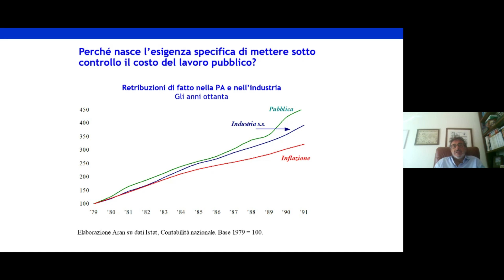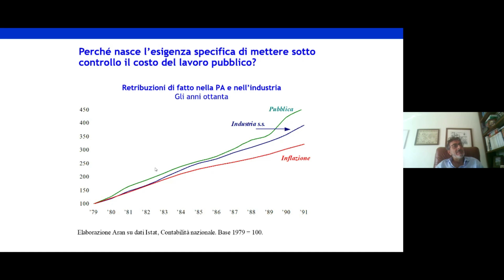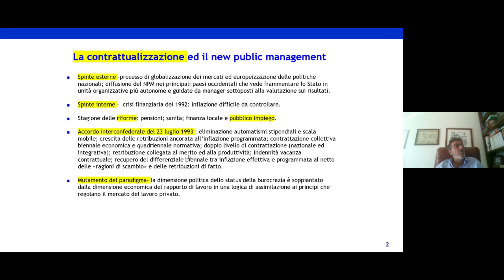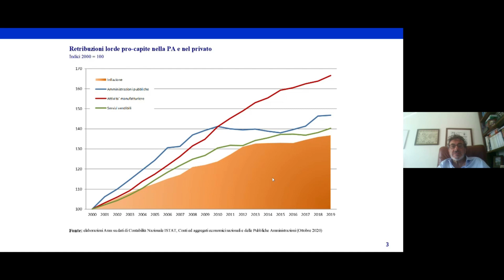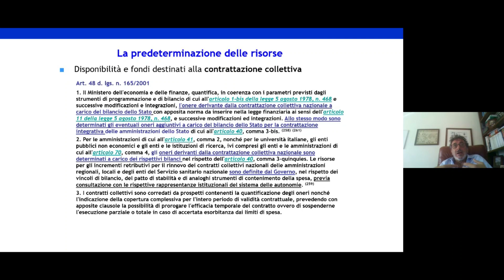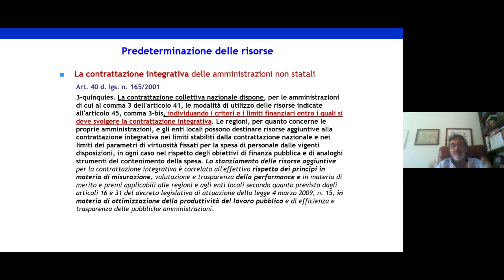Politiche e regole del costo del lavoro pubblico: fonti e principi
Il Corso di Formazione "CLIP - Conversazioni di Lavoro e Impiego Pubblico 2023: Il trattamento economico" presenta un programma finalizzato ad aggiornare le competenze sul tema proposto e stimolare l’interesse verso il tema, cruciale nelle sfide per il rinnovamento della pubblica amministrazione.

#1 incontro - Milano, 11 ottobre 2023

Saluti iniziali: Prof.ssa Anna Zilli, direttrice del Corso, Università di Udine

Coordina
Prof. Alessandro Boscati
Ordinario di Diritto del lavoro nell’Università degli Studi di Milano

Relatori:
Cons. Sergio Gasparrini
Magistrato presso le Sezioni Riunite della Corte dei conti, Docente presso la Scuola Nazionale dell’Amministrazione, già Presidente dell’Aran
Prof. Rosario Santucci
Ordinario di Diritto del lavoro nell’Università degli Studi del Sannio di Benevento
Prof. Gaetano Zilio Grandi
Ordinario di Diritto del lavoro nell’Università Ca’ Foscari di Venezia